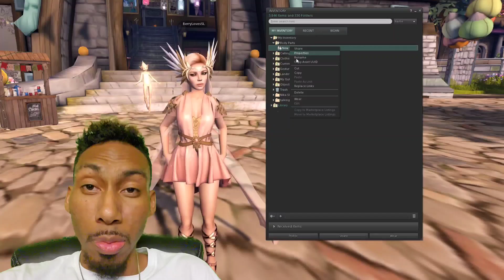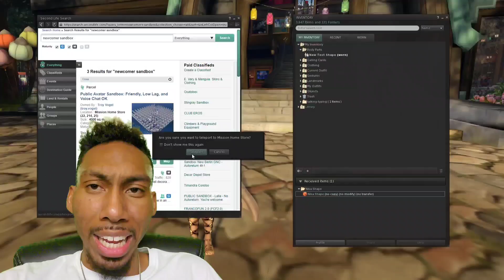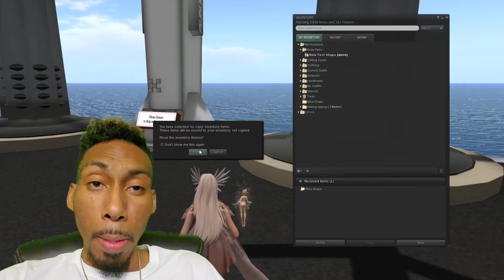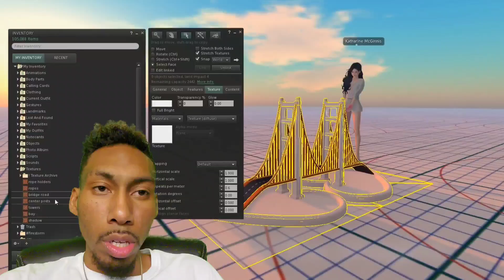Life Before and After Second Life - Video Vlog Part 93 Not tryin to throw shade at anyone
Hello everyone, back at it again Ladies and Gentlemen with another vlog regarding Second Life advantages and disadvantages